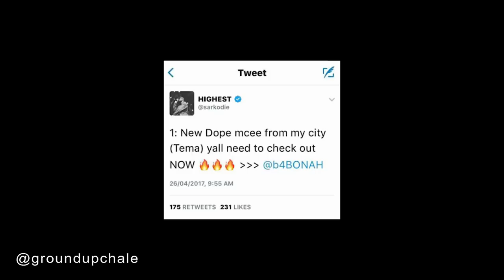Kwesi Arthur & B4bonah - New Tema Freestyle